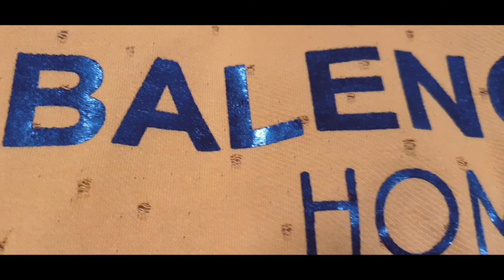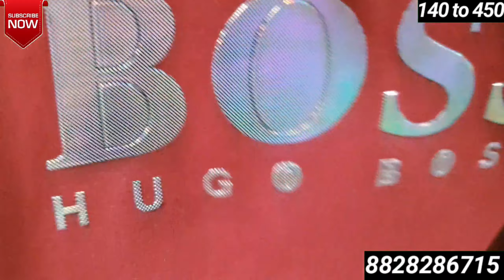SweatShirt,Hoodies,T shirt,Shirts Wholesaler in Mumbai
SweatShirt, Hoodies, T-shirt, Shirts Wholesaler in Mumbai From New Look Sakinaka, 100% Guaranteed Fabric committed
if any damaged piece is there it would be replaced anytime.
Shop Name: New Look Garments.
Shop Address: Jarimari K.A Road Hindustan Kata Sakinaka Mumbai 400072
Owners Number Anees Bhai: 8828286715